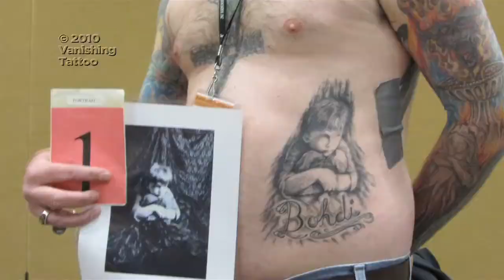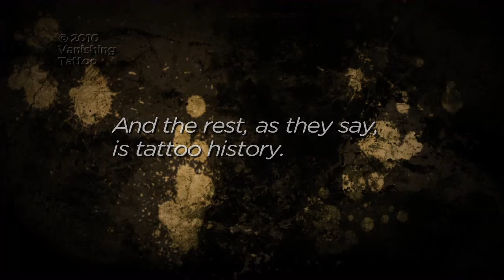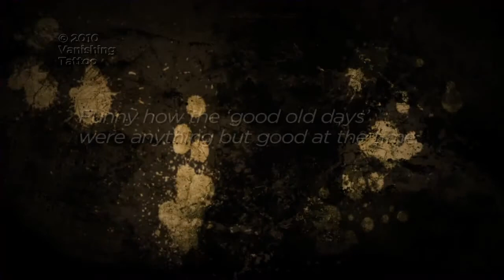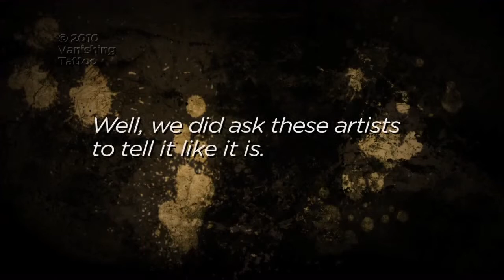Confessions of a Tattoo Artist Part 1